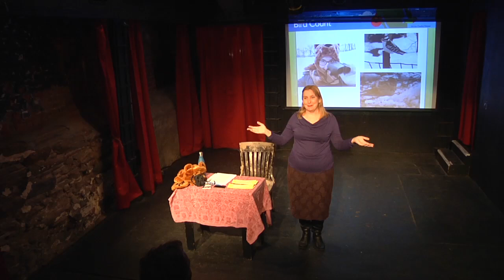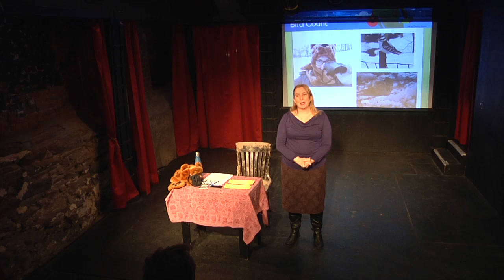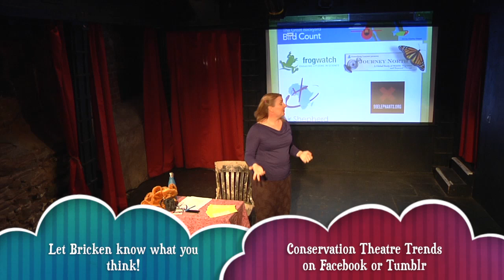Adventures in Citizen Science, Technology, Conservation and Saving the World!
By Bricken Sparacino

Miami University of Ohio 2015